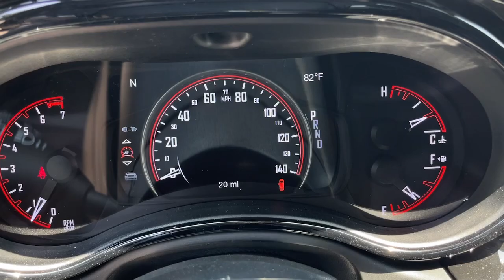2024 Dodge Durango GT Plus Cerritos, Buena Park, Anaheim, Long Beach, Downey CA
New 2024 Dodge Durango GT Plus available at Cerritos Dodge Chrysler Jeep RAM located in 18803 Studebaker Rd, Cerritos, CA, 90703.
Stock#: 2448519 - VIN#: 1C4RDHDG0RC231008